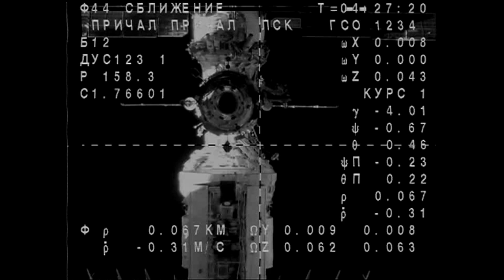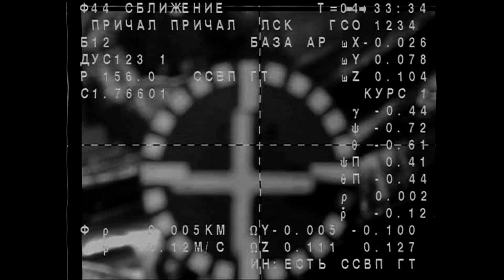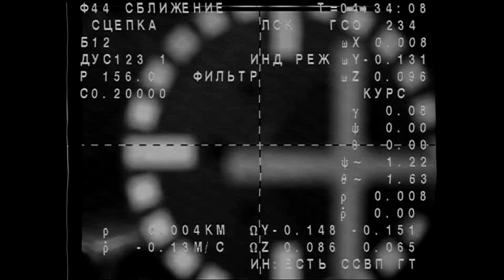Expedition 43 Crew Docks to the Space Station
After launching earlier in the day in their Soyuz TMA-16M spacecraft from the Baikonur Cosmodrome in Kazakhstan, Expedition 43 Soyuz Commander Gennady Padalka and Flight Engineer Mikhail Kornienko of the Russian Federal Space Agency (Roscosmos) and NASA Flight Engineer Scott Kelly arrived at the International Space Station on March 27 U.S. time (March 28 Kazakh time) following a four-orbit, six-hour rendezvous. A few hours after docking, Padalka, Kelly and Kornienko opened hatches and were greeted by station Commander Terry Virts of NASA and Flight Engineers Anton Shkaplerov of Roscosmos and Samantha Cristoforetti of the ESA. For Kelly and Kornienko, their entrance into the station began a year on the orbital laboratory where they will conduct extensive research on the effect of long duration space travel on the human body.